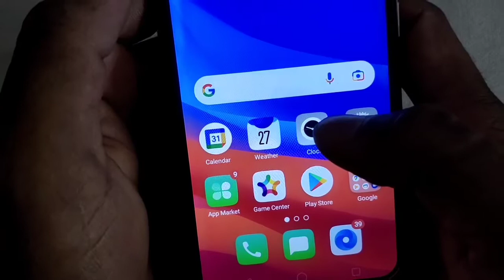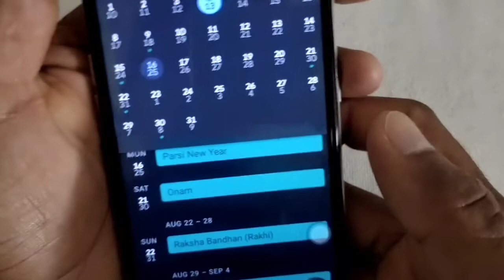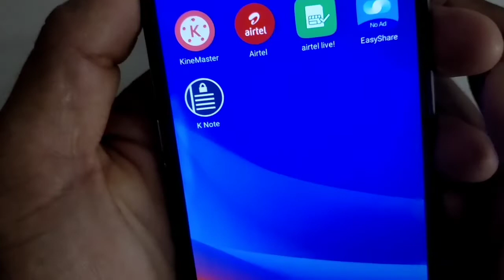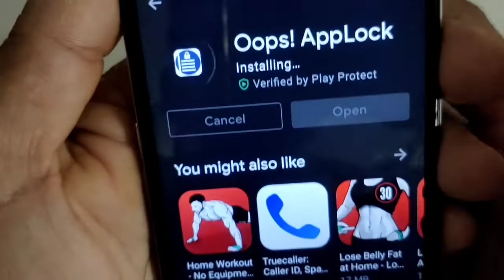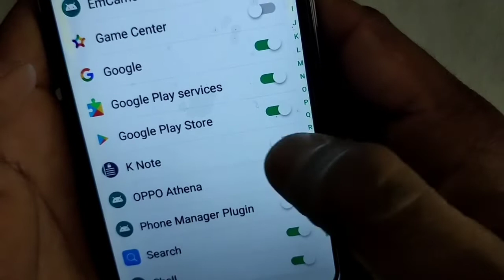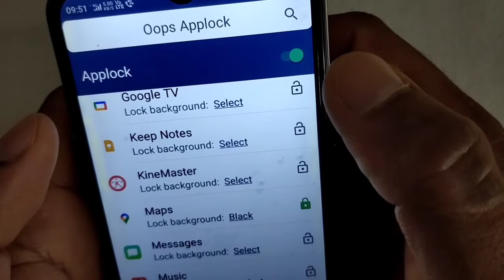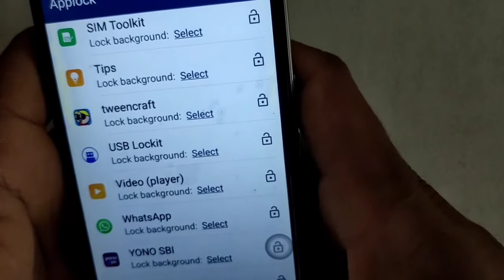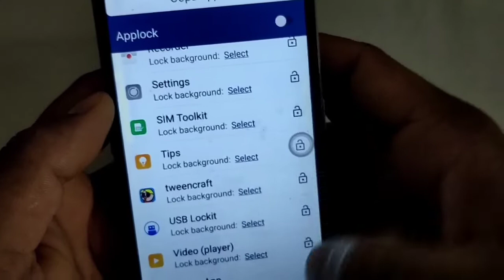Best and secure app for Android mobile मोबाइल के Volume बटन का पूजा करोगे यह जादू Trick देखकर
Hi friends, aaj ke video mein ham aapko aise trick batane Wale Hain jise dekh kar aap chauk jaenge agar aap apne mobile mein is trick ko setting kar lete hain to fir aap apne dost ko aaram se bevkuf banaa sakte hain aur vah agar aapka mobile lega  to Bina kahe wapas kar dega aur bolega ki le lo bhai tumhara mobile hang karta hai